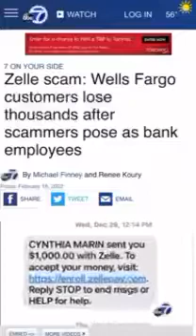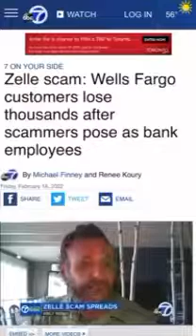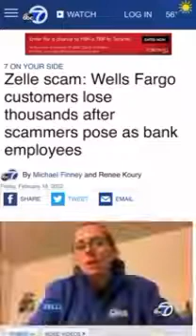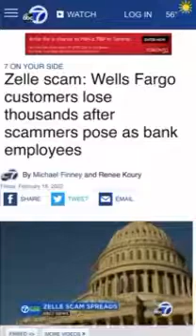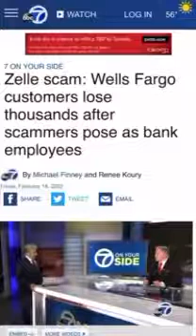away from scammer